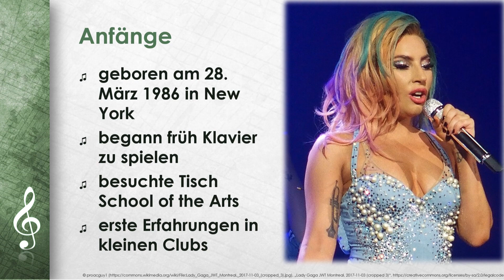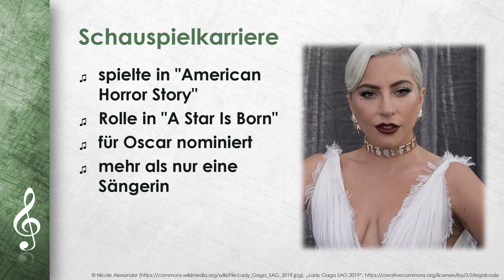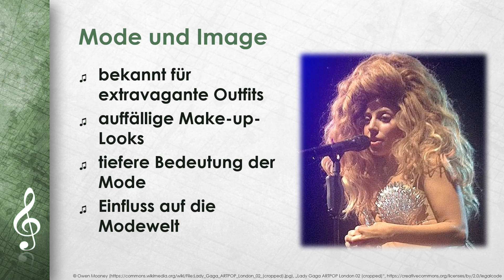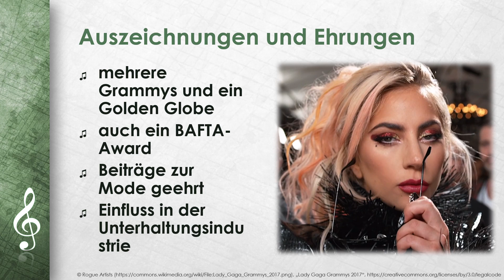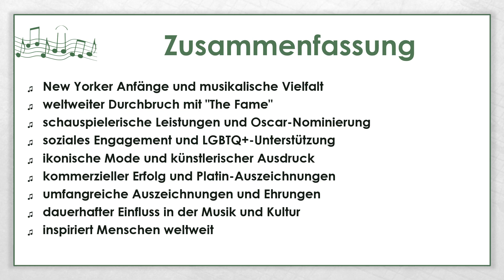Lady Gaga einfach und kurz erklärt (DE)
Erfahre in weniger als 5 Minuten, was du über Lady Gaga wissen solltest! Wir erklären dir mehr über ihr musikalisches Erbe, die Karriere und die inspirierenden Einflüsse, die ihren Stil geprägt haben.